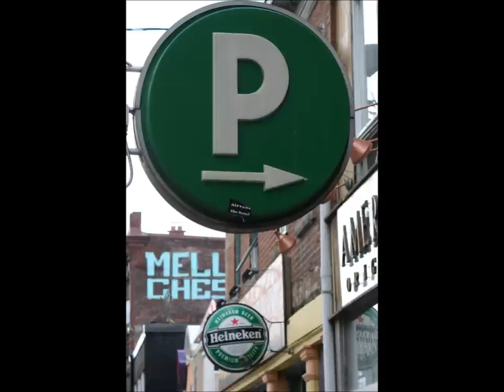Turbo Street Funk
Pictures I took of: Turbo Street Funk, performing live on Queen street west. Sunday, August 12/12.

The score is their cover of Ghostbusters.